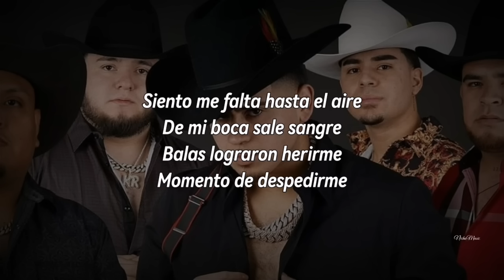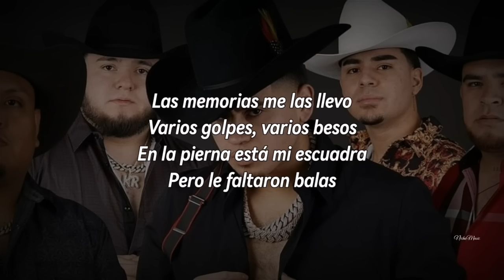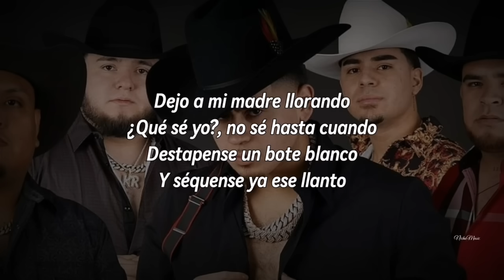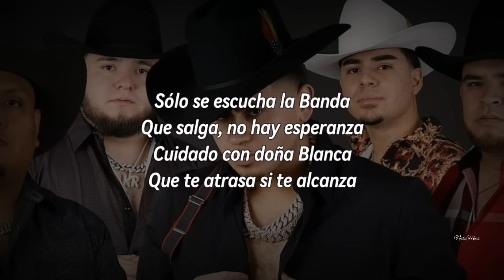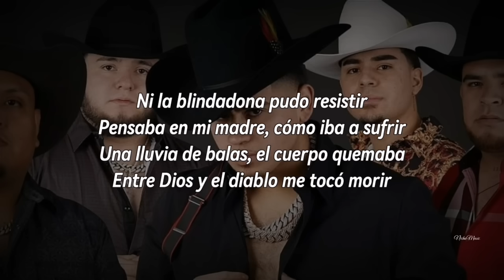Fuerza Regida, Alfredo Olivas - Me Tocó Morir (LETRA) Estreno 2022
Official Music Video Letra,Lyric by Fuerza Regida, Alfredo Olivas, performing “Me Tocó Morir"

Tema: Me Tocó Morir
Artista: Fuerza Regida, Alfredo Olivas
Album: Sigan Hablando

Me Tocó Morir (Lyric Video) Fuerza Regida, Alfredo Olivas, Single (Estudio) Cover, Letra, Karaoke, Lyrics Lo Mas Nuevo, Corridos, Regional Mexicano,

Fuerza Regida • Sigan Hablando (Album 2022)

1. Se Logró
2. Fiestas, Tragos, Noche Loca
3. Y Me Verán ft Eden munoz
4. Nunca Se Imaginó Ft Edicion especial
5. Me Tocó Morir Ft Alfredo Olivas
6. El Diablo Ft Calle 24
7. El Pirata Ft Edgardo nunez
8. Soy Manuel Ft Tomas ballardo
9. Chrysler 300 (En Vivo)
10.Bebe Dame Ft Grupo Frontera
11.Un Idiota
12.Prefiero Empedarme
13.50 Mentadas